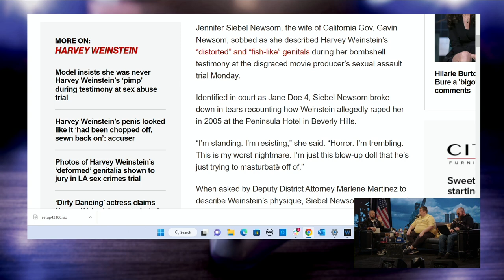Reaction To Gavin Newsom's Wife Describing Harvey Weinstein's 'Fish-Like' Penis In Court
Funny-How episode 18. In this short clip, Vincent Oshana and Rob Garguilo talk about the Harvey Weinstein trail.